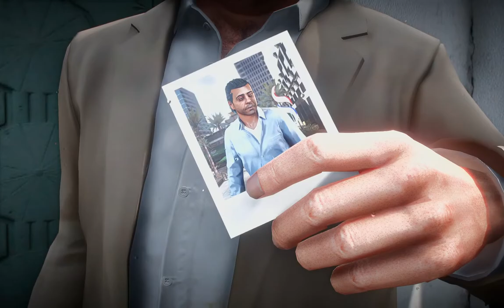GTA 5 PC Dead Man Walking Mission Walkthrough